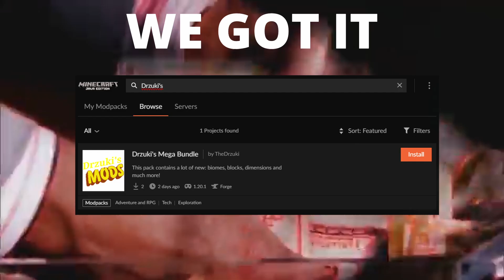Modpack update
WWWWWWWWWWWWWWWWWWWWW